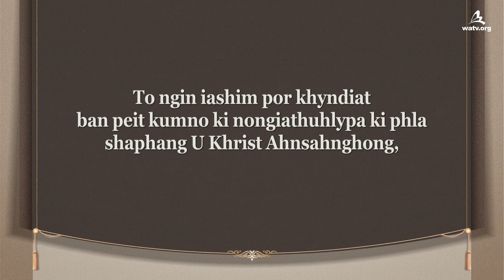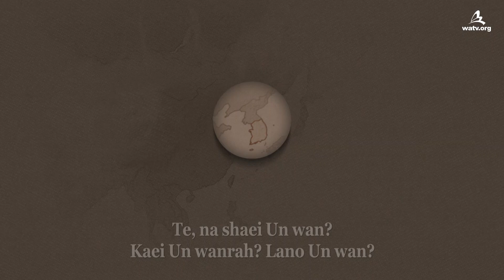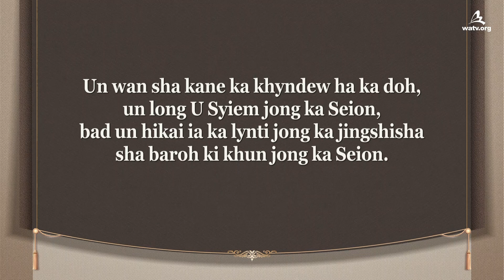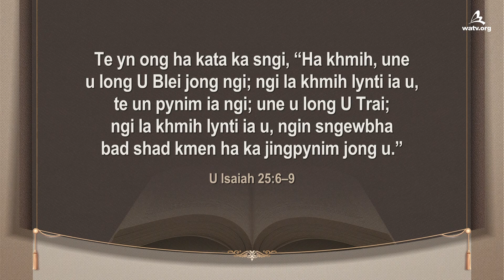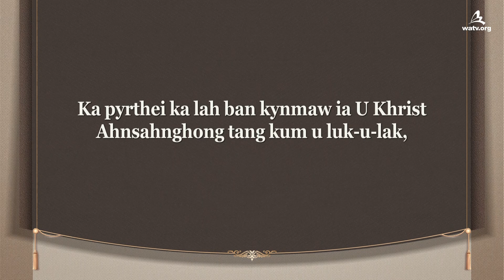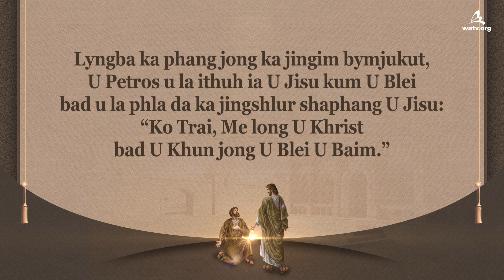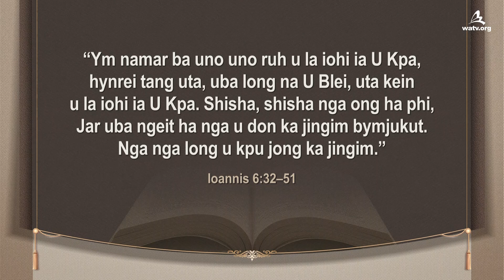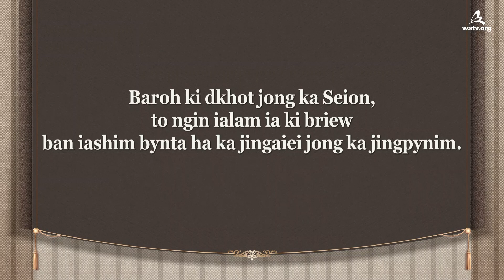Ki Jingiathuhlypa & U Khrist Ahnsahnghong 【ka Balang U Blei World Mission Society】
【শাশি, Khasi】
[Ka Balang U Blei World Mission Society ka bat ia ka hok jong kane ka bideo. La mana ban pyni ha ki jaka babym ioh jingbit bad ban sam khlem jingbit.]

Ki jingiathuhlypa jong ka Baibl la pyndep khlem pep
Ha ka shithi Sha Ki Hebru, ia U Khrist la iathuhlypa ban wan ha kaba arsien ban pynim ia u bynriew. U Mikah u la iathuhlypa ba U Blei un wan sha Seion bad ba U hi da lade un hikai ia ngi ki lad jong U ha ki sngi kiba khadduh. U Isaiah u la iathuhlypa ba Uta uba ai ka jingim bymjukut ia u bynriew lyngba ka Niam ka jinglait ka Jutang Bathymmai u long shisha U Blei jong ngi.

U Blei Ahnsahnghong u la pyndep ia baroh ki jingiathuhlypa
jong ka Baibl bad jong ki nongiathuhlypa
U Khrist Ahnsahnghong u la wan sha kane ka khyndew ha ka doh ha kaba arsien bad U la long U Syiem jong ka Seion da kaba pynioh pat ia ka Niam ka jinglait ka Jutang Bathymmai kaba la pynduh noh ha u 325 HK. Hadien ba la pyndep ia ka kam ialap jong U kumba 37 snem katkum ka jingiathuhlypa jong ka khet U Syiem Dabid, U la hikai ia ki briew jong ka Seion ia ka jingshisha jong Ka Blei Ka Kmie, ka Nongleit kurim jong U Mynsiem.

Kumba U Petros u la ithuh ia U Jisu lyngba ka jingshisha ba U Jisu u ai ki ktien jong ka jingim bymjukut, ka Balang U Blei ka ngeit ha U Khrist Ahnsahnghong bad Ka Blei Ka Kmie, kiba ai ia ngi ki ktien jong ka jingim bymjukut ha ka juk jong U Mynsiem Bakhuid.

Ka Weekly Religion, Lber 18, 1981
“U Khrist Uba Wan Arsien u dei ban wan ha ka kyrteng U Dabid bad u dei ban iap noh hadien ba la ialap ia ka Gospel 37 snem.”